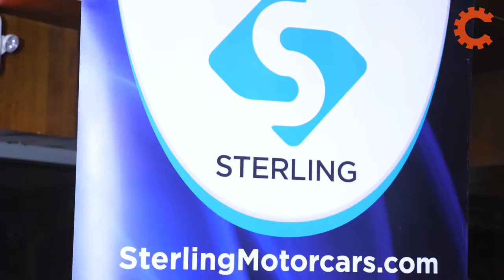"Womenomics" A Meeting of the Minds Event | Highlight Video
Catalyst Network Foundation Inc. Presents: “Womenomics”

A Meeting of the Minds

A panel discussion and mixer on Entrepreneurship + Empowerment + Wealth Building + Paying it Forward

Location: The Park @ 14th - Washington, DC

Follow @iamCNF

Panelists:

Joyce Moorehead
Owner | Philanthropist
Sterling Motorcars
The Joyce & Thomas Moorehead Foundation

Ernestine Morrison
Co-Owner | CEO | Actress + Poet
Tulsa Real Estate Fund | The Olive Branch

Eunique Jones Gibson
Founder + Cultural Architect
Dream Village | Because of Them We Can

Ayris T. Scales
President | Director
National Coalition of 100 Black Women, Inc. DC Chapter
Mayor’s Office on Partnerships and Grants (DC)

Meeting of the Minds (MOTM): Is a gathering that is held quarterly that uniquely combines networking and thoughtful policy discussion on topics affecting minority communities. The goal is to provide a forum for critical conversation on issues often ignored by mainstream media. We partner with the local chapters of collegiate alumni and national professional organizations to spread awareness of the event. Most of the audience members are urban professionals. Our goal is to provide a forum for critical conversation on issues often ignored by mainstream media outlets. Identify the root cause of the issue (if discussing a concern), share best practices/innovative solutions focused on improvement and determined practical action steps to implement immediately. Recognize how all organizations at the event can mobilize and share resources to address the concern.

Throughout the discussion, audience members are invited to ask questions, to which the panelists respond by sharing their insights on the matter at hand. After the general discussion, the event transforms into an in-person social component allowing attendees to build on ideas.